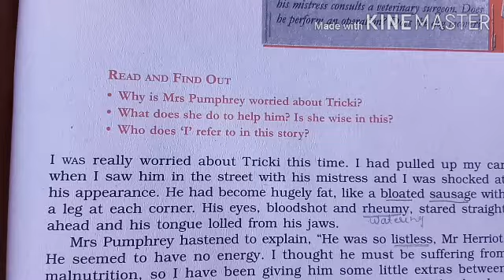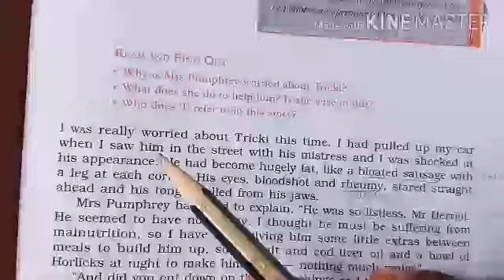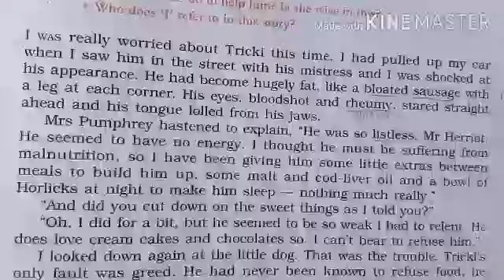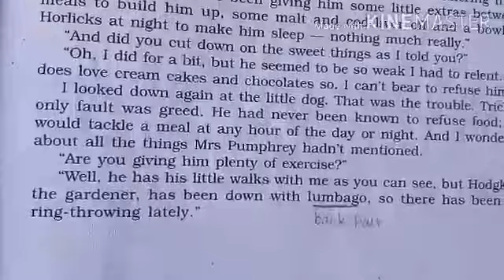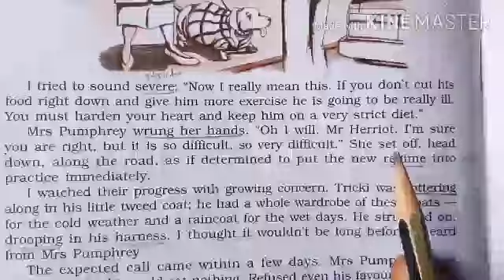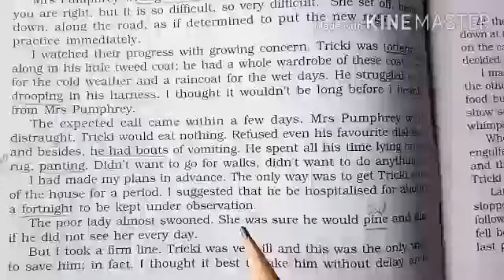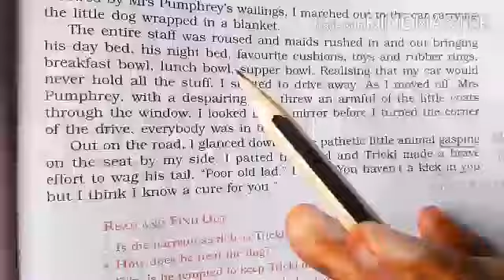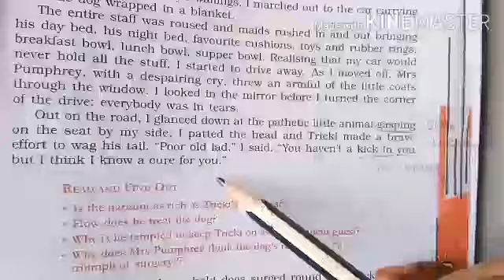7-8 std10th sub English part 1 by MonikaMa'am